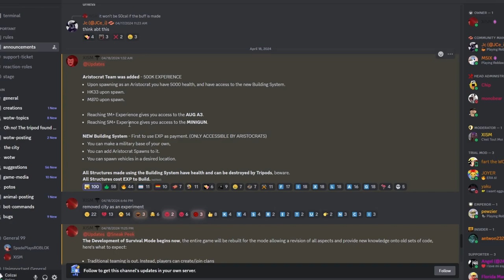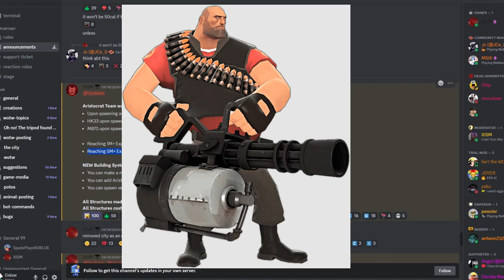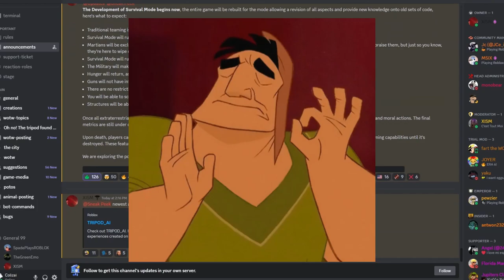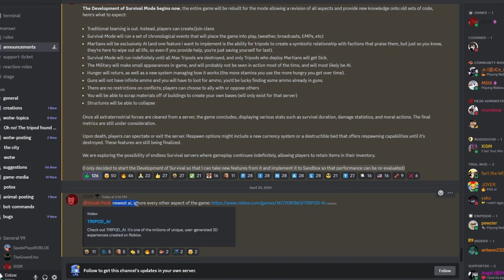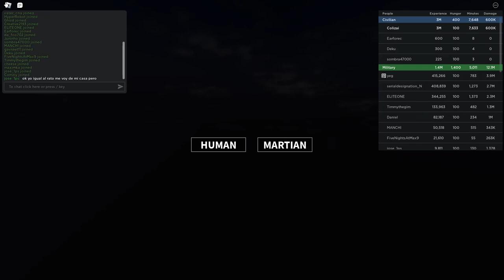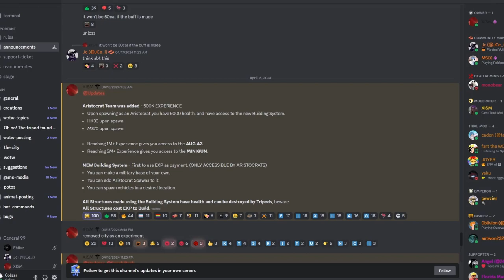We're Back! (very late video)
Wsp peeps! I'm finally back after a long long time and I'm still in school and it'll maybe take another while before a new video is posted!

Video Summary: Today, I am exploring the new updates applied in the game, and some new lil features added within the game, I explore the new building feature to build your own base! I also go over the new upcoming survival mode tab currently in development where AI Tripods attempt to kill you! Hench why I also explored the new AI Tripod system inside a game! Check it out!